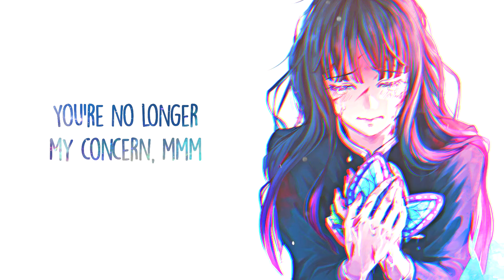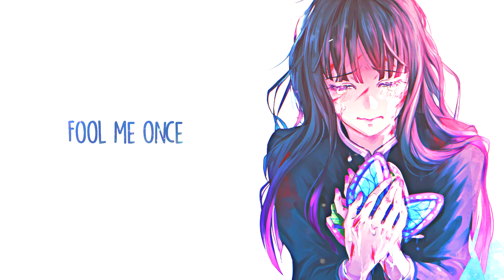「Nightcore」→ Billie Eilish - No Time To Die (Lyrics)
➥ This is our discord server if your interested in joining ➼

✘ INFORMATION ✘
➥ Song ➼ No Time To Die
➥ Artist ➼ Billie Eilish
➥ Artwork ➼ hatorico

✘ LYRICS ✘
[Verse 1]